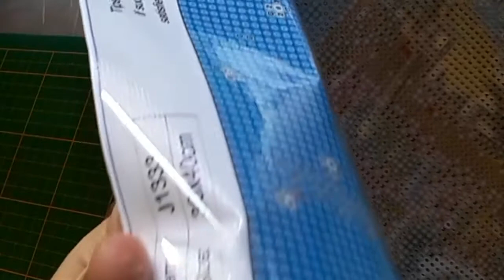Petit défi ATStamps avec Nathalie....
Un petit défi pour un échange d'ATStamps, avec Nathalie Ribault.
Plus petit BAL.